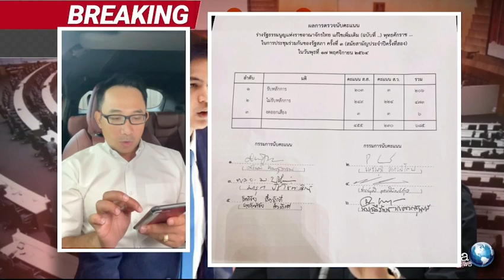สภาฯ คว่ำร่างรัฐธรรมนูญ ปิยบุตร-ไอติม แล้ว ! | THA Internews